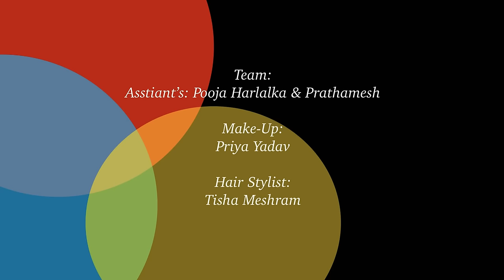Retro Look Photoshoot | BTS - Fish Market | FT. Surabina Karki | FMW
A beautiful outdoor shoot featuring Nepali actress @surabinakarki,
Location: FISH MARKET VERSOVA
SHOOT BY: Filamint Studios
All rights are reserved by Filamint Studio. ©️